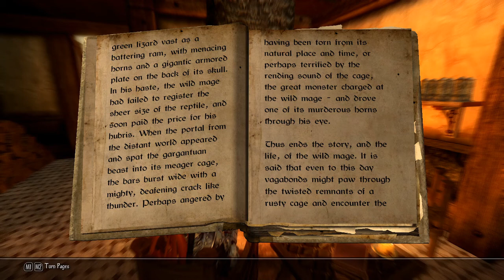ENDERAL heavily modded 104 : Myths and Legends : The Trizeratops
My modded Enderal playthrough, no commentary

---Gameplay MOD LIST---
A Matter of Time
Less Intrusive Hud
Equipment Hud

Better Jumping
Better Dialog Controls
No Respawn
Enderal Crafting Book Curve
3rd Person Camera Overhaul

Race Menu
CBBE
Skysight
Straight Hair
Seductive Lips
Vanilla Warpaints HD
High Resolution Scars
saLa Hair
Dint99 Ks SG HG Hairs
KJ Tattoos
TheHag Tattoos

Faster get up Stand up
Realistic Ragdolse and Force
PC head tracking
Immersive animations
Realistic humanoid movement speed
HDT Physics
dovahkiin Relax
Magiska Spell animations
Realistic Animation Project & Movement

Always pick up books & unread books glow
Enderal Gameplay Overhaul
Enderal Harvest Overhaul
Enderal KataPUMB spell package
Enderal left hand rings
Equipping overhaul
Enderal buy Maps

Frostfall
ineed
campfire & enderal patch
quick light

ultimate combat
wildcat
Mortal Enemies Vanilla
TK Doge

Billyro Weapon Replacer & CL Orcish Weapon Replacer
Winter is coming craft only & Enderal patch
Enderal Gun Powerder Mage
Bandolier & Enderal Patch
Enderal some CBBE conversions
KS Jewelry
Valkyrie Armor
Silver Knight Armor

Enderal Kids overhaul

Ark Player Homes overhaul
Sun Temple Quarters
ClefJs Frostville

---GRAFIC MOD LIST---
Pure Waters
Imaginator
aMidianBorn Armors & Weapons

Hanging Moss
HDIvy
Mount Flowers
Noble Skyrim
Realistic Baskets
Realistic & HD Food
RUSTIC Clothes
other RUSTIC textures
Sexy Towns and Villages
Sexy Riften
Rugnarok
aMidianBorn Armor/Weapons